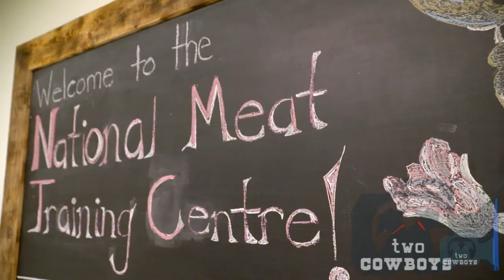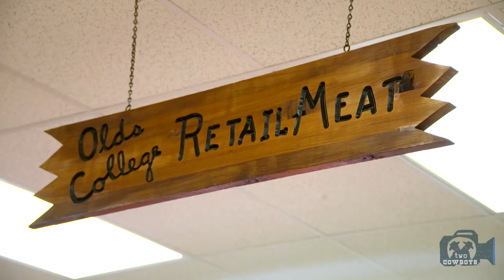Two Cowboys: Connecting with Our Food at the Olds College National Meat Training Centre in Olds, AB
Olds College National Meat Training Centre

For humans, their involvement with food goes a little further. It also plays a large part in determining our identity. It defines our relationships with our environment and our fellow man. One can deduce a level of cultural and moral sophistication from civilization's connection with its food. It plays a pivotal role in defining a society.

That is why we seek out great food, places to find it, and why we celebrate the stories of the people and producers connecting us with ourselves - with our true primal being - homo puretus!

We checked in with one of the last remaining Butcher schools in North America at Olds College. The College boasts an extensive multi-purpose facility that is fully equipped to teach the value-added skill sets and knowledge for the meat industry. Its services are expanded to cater to large and small industry, from sausage making and dried, cured hams to the installation of an industrial canner. It also boasts a favorite retail counter where students learn applied retail merchandising and customer service skills in explaining the attributes and benefits of various products and cuts.